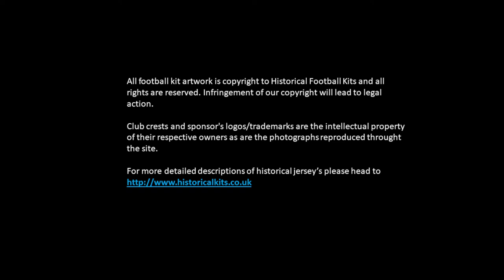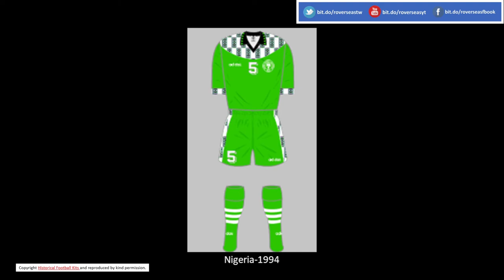The Football Shirts of the 1994 World Cup